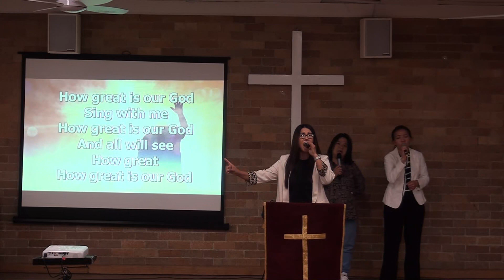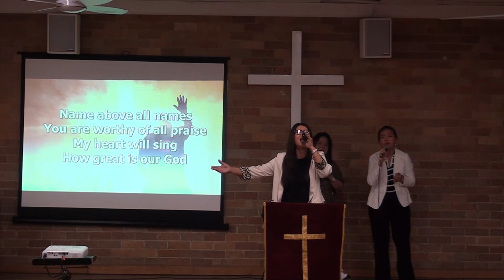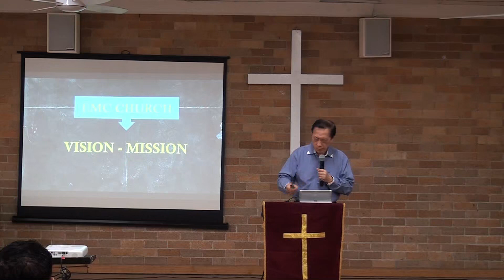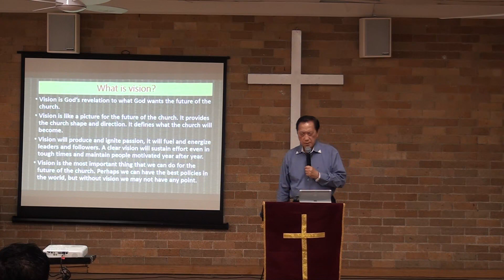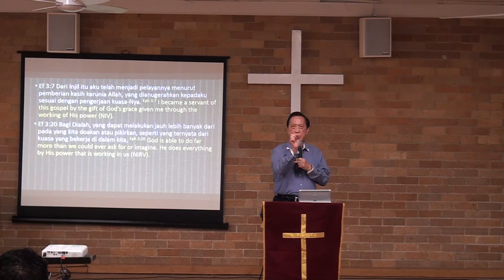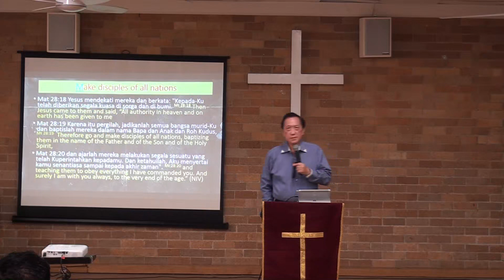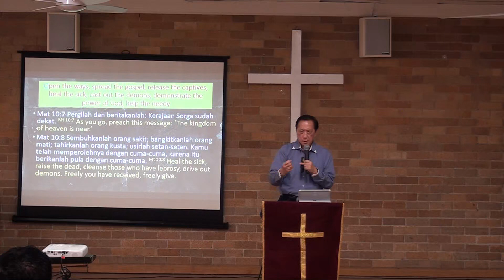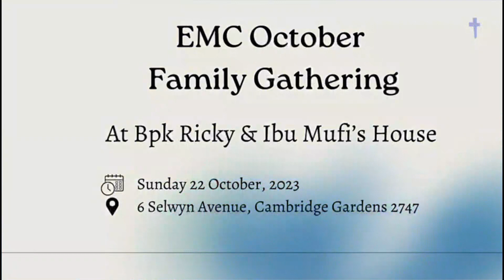EMC Sydney Worship Church 17th September 2023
EMC Sydney Worship Church Easter Sunday 2023